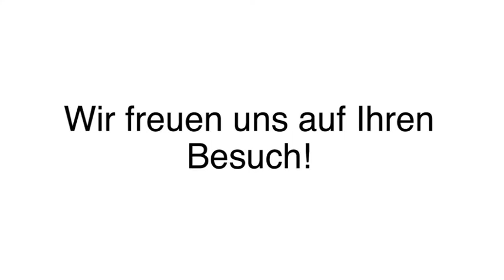Tarverna Kreta Griechische Spezialitäten - Plate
Tarverna Kreta Griechische Spezialitäten in Plate ist Ihre erste Wahl, wenn Sie nach Griechische Spezialitäten oder Griechische Restaurants suchen. Für mehr Informationen erreichen Sie uns unter der Telefonnummer (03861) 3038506 oder schauen Sie direkt vor Ort vorbei: Störstr. 3, 19086 Plate. Besuchen Sie uns auch unter der oben genannten Webadresse!